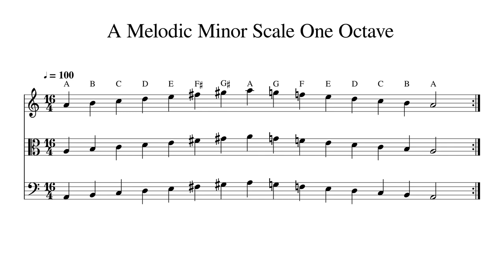A Melodic Minor Scale One Octave at 100bpm Backing Track BnW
Play or sing along. This track features double bass, cello, viola and violin playing A Melodic Minor Scale One Octave at 100bpm. Sheet music is provided on G treble clef, C alto clef and F bass clef.